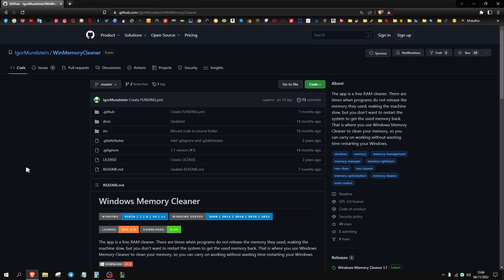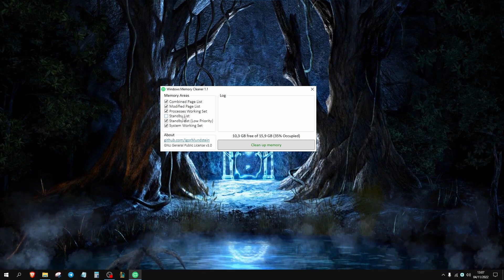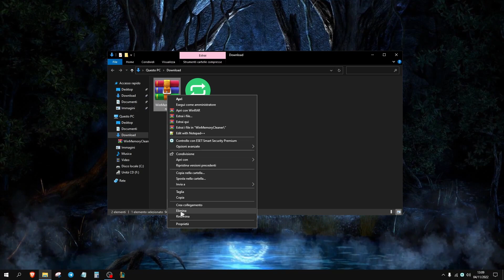🔧COME LIBERARE LA MEMORIA RAM PER VELOCIZZARE IL PC🙌